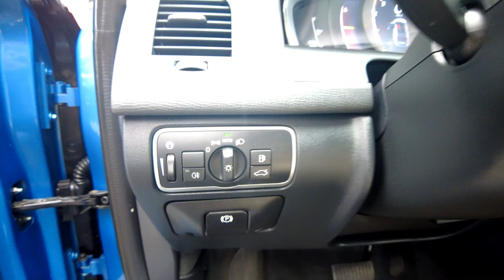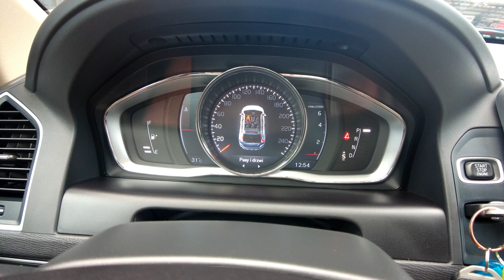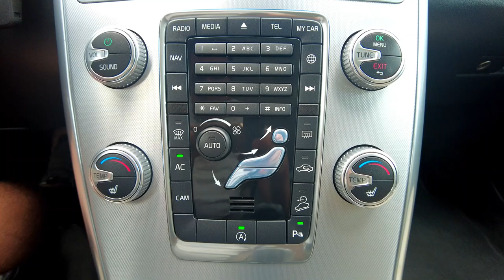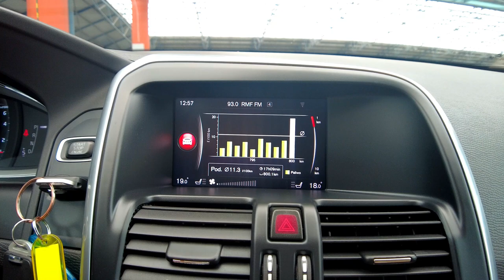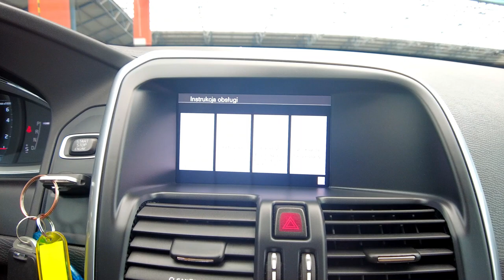VOLVO XC60 2.0-245KM 4x4 AUTOMAT, SUMMUM, PANORAMA+SKÓRA+NAVI+KAMERA, Auto Centrum Bracia Sikora